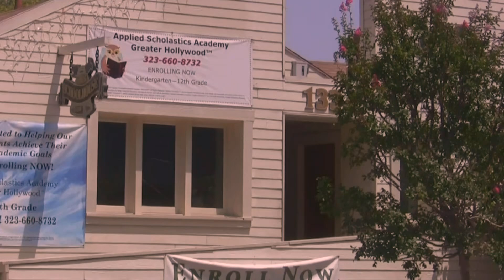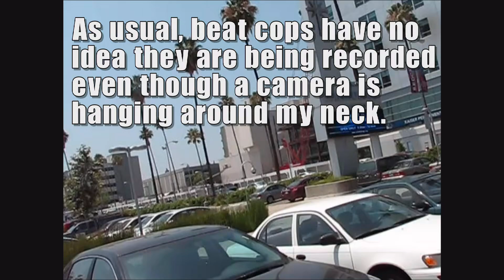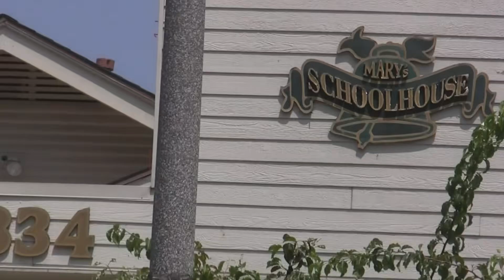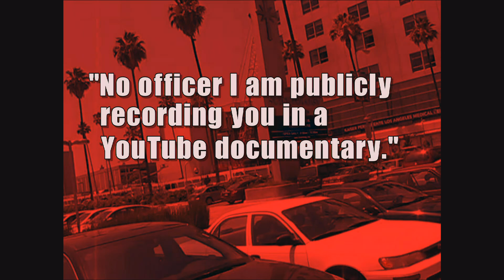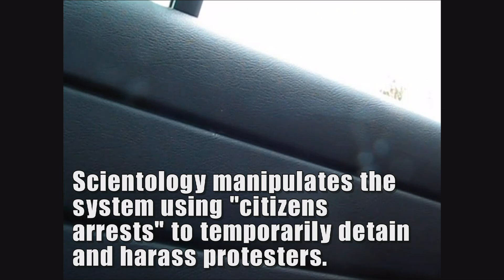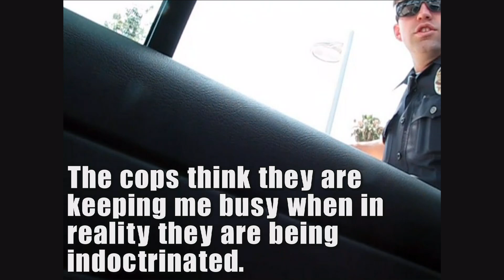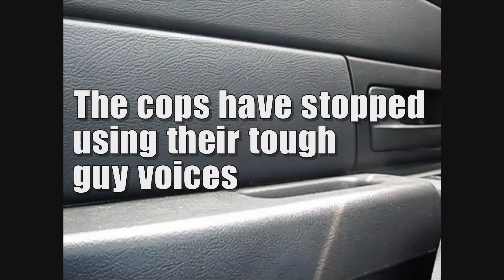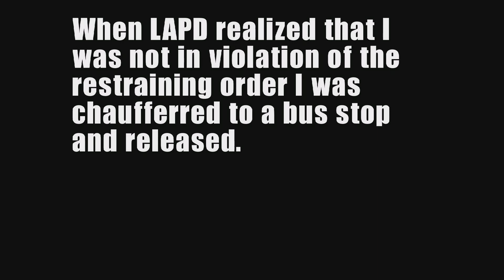Gay Pope handcuffed on Hubbard Way, suffers nerve damage (2012) HD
While protesting Scientology on L. Ron Hubbard way in Hollywood the cult called in a false police report on me. The cops drove up and handcuffed me no questions asked. Unfortunately the handcuffs were too tight and gave my right thumb nerve damage. Angry Gay Pope gives this one a numb thumb up. The Scientologists and the protesters both try to manipulate the police. LAPD. Finally the cops realize they have been duped.

The numbness in my right thumb has continued unabated since the incident. It went away after about three months, as my producer, Karen De La Carriere predicted.

see videos first!